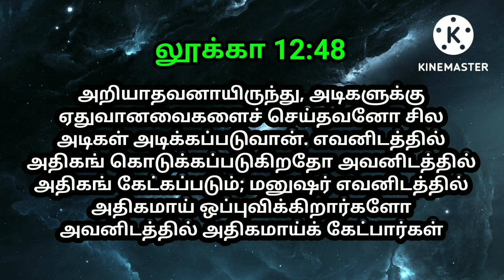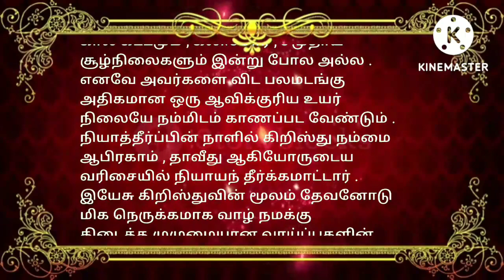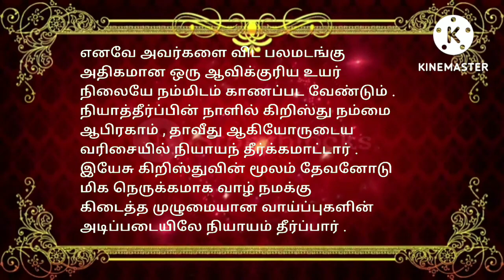indraya vasanam | today Bible version in Tamil | dhinam oru vasanam | indraya vasanam 29/08/2022